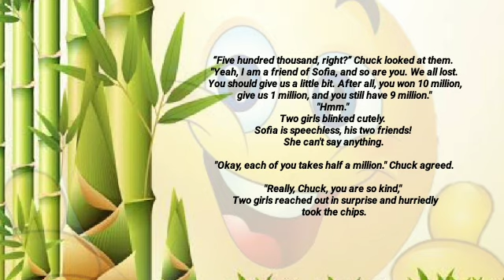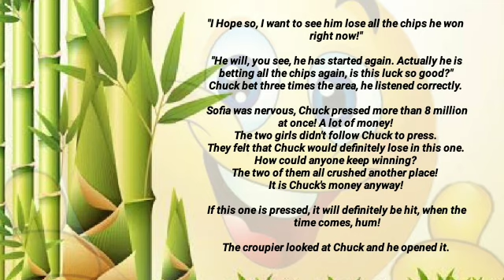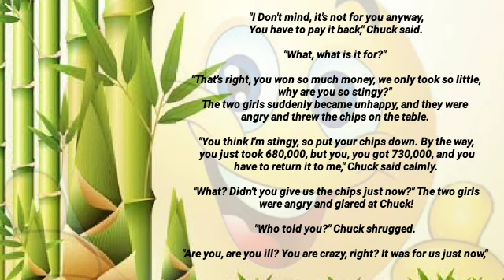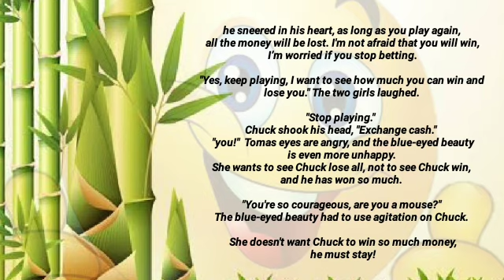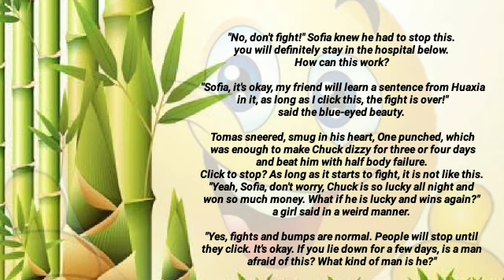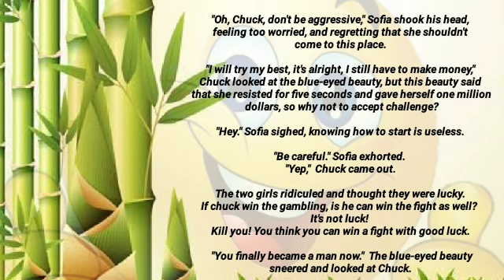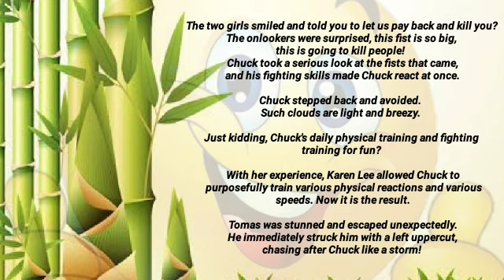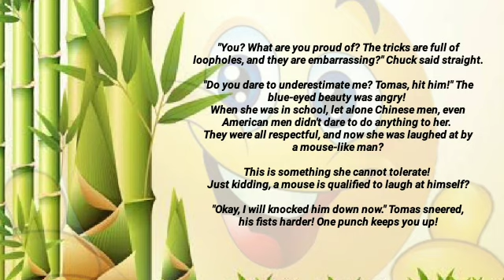Knocked him down / MBM Chapter 558 - 559